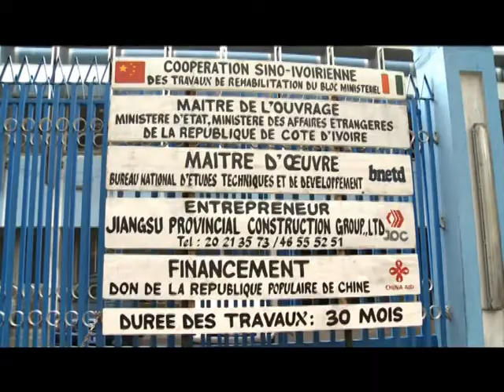Les travaux de réhabilitation des locaux du Ministère des Affaires étrangères lancés